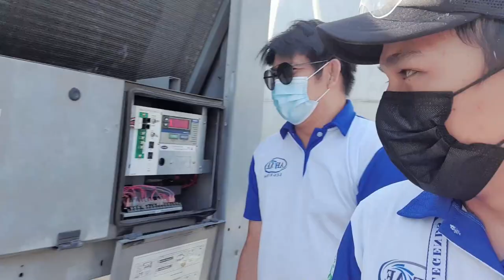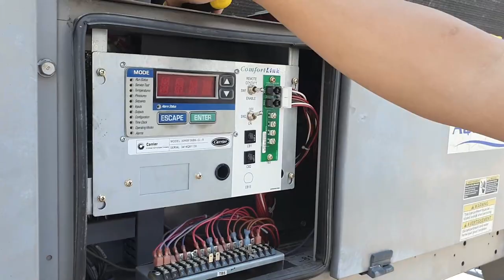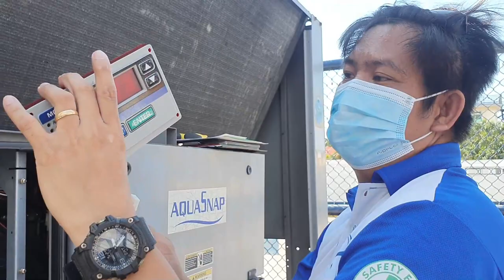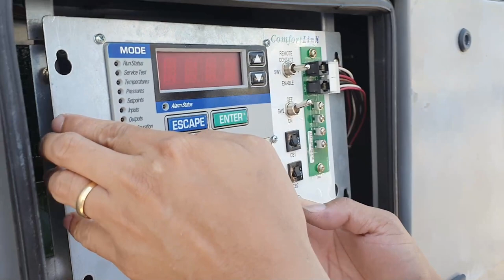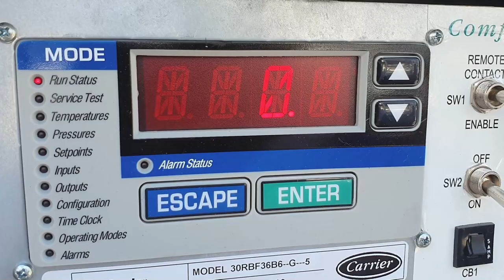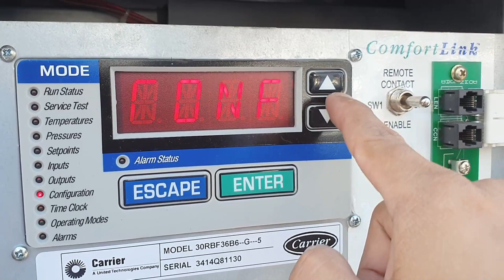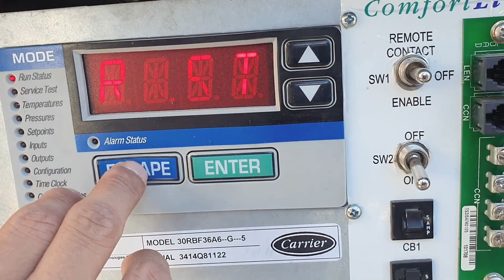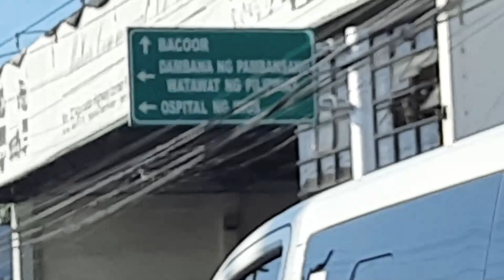REPLACEMENT OF MARQUEE DISPLAY | CARRIER CHILLER | VLOG NO. 1 | PART 1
Replacement of Marquee Display of 30RB AquaSnap Air-cooled Scroll Liquid Chiller By: AFAE - LEGENDS
We went to S&R IMUS to Replace Marquee Display, because their M.D is difficult to press. So AFAE-LEGENDS are always here to make action with that kind of situation. Please Watch this until the end and Enjoy.
For more Knowledgeable/Entertainment Video like this, just Comment down below and Don't Forget to Like, Share, SUBSCRIBE and Hit the Notification Bell also to be more updated on our upcoming Videos. THANK YOU KA-LEGENDS.